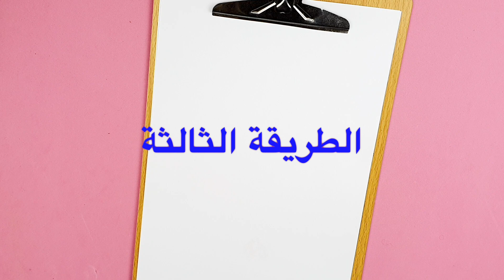تعليم رسم يد وقلب الحركة الكورية خطوة بخطوة | DRAW A TUMBLR KOREAN HEART EASY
تعليم رسم يد وقلب الحركة الكورية خطوة بخطوة | DRAW A TUMBLR KOREAN HEART EASY Nawaldiy قوائم تشغيل مفيدة وممتعه من قناتي

حساباتي